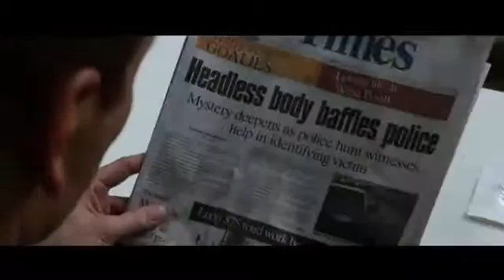El Consejero El Trato Clip